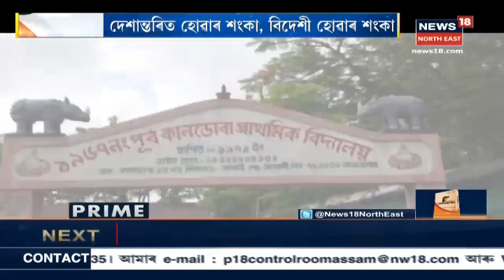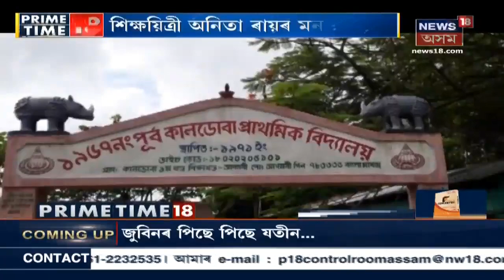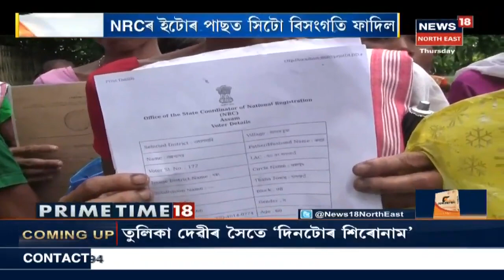Prime Time 18 | Prime News Of The Day | 5th September, 2019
Watch prime news of the day.